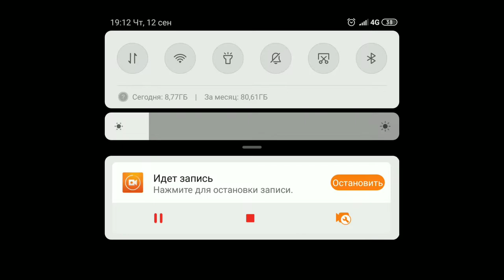Легенды ЮЖНОЙ АМЕРИКИ VS ЛЕГЕНДЫ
В сегодняшнем видео я провожу эксперимент, возможно ли начать карьеру за легенд.

Оптимизация: европа, против, южной, америки, в, фифа 18, европа против южной америки, европа против южной америки в фифа 18, европа против америки, европейцы против американцев, эксперименты, эксперименты в фифа 18, фифа18, фифа19, fifa18, fifa19, фифа 19 новый режим, африка против южной америки | эксперименты в фифа 19, африка против южной америки, эксперименты в фифа 19, африка против америки, африка против южной америки футбол, африка против южной америки фифа, южная аемерика африка, южная америка футбол, южная акмерика фифа 19, континенты, континенты в фифа, футбол континенты, эксперименты фифа, фифа 19 эксперименты, fifa 19, fifa 19 experiment, марчелло, марчелло фифа, marchello, marchello fifa, ethohyuga, fifa 16, moddingway, copa america 2016, argentina, фифа, фифа 17, тудротс, чебураша, чебурашатв, акул, акул фифа, два дротс, fifa, fifa 17, 2drots, cheburussia tv, wager, чебурашка тв, чебураш тв, toty, команда года, ультимейт тим, ultimate team, тотс, гена миллер, gena miller, охота на фиферов, 2drotz, бабатумба, бабатумба тв, babatumba tv, апл, серия а, вагер, квикселл, квиксел, найти и квиксейльнуть, квик, паки, 3drots, tots, fifa 18, fifa 18 gameplay, геймплей фифа 18, эпоха реала против эпохи барселоны, барселона против реала, барселона против реал мадрида, барса реал, противостояние реала и барселоны, противостояние барсы и реала, легенды реала, легенды барселоны, легенды реала против легенд барселоны, фифа 19 легенды, фифа 19, легенды фифа 19, лучшие игроки реала, лучшие игроки барселоны